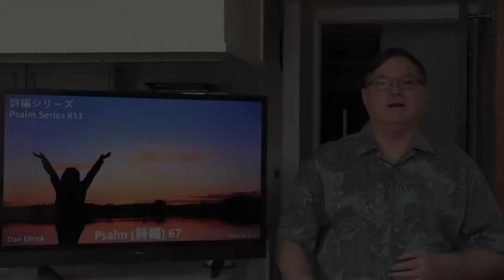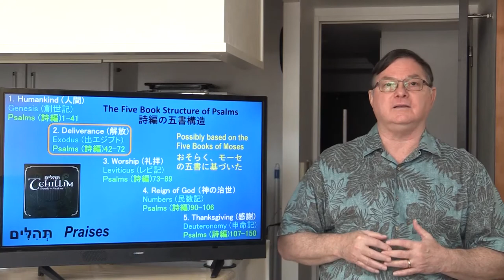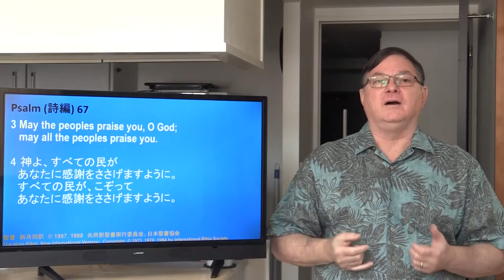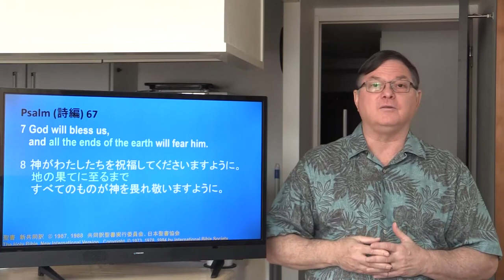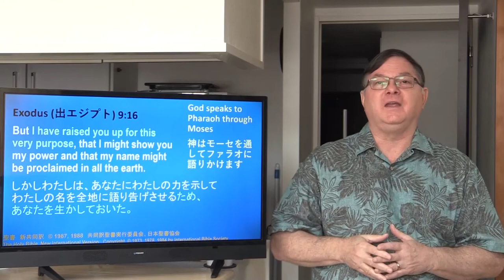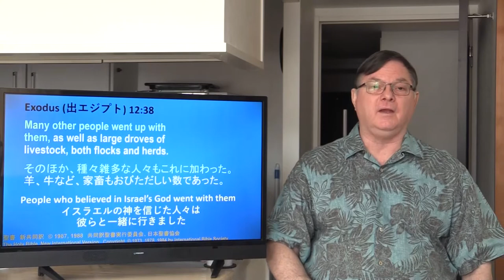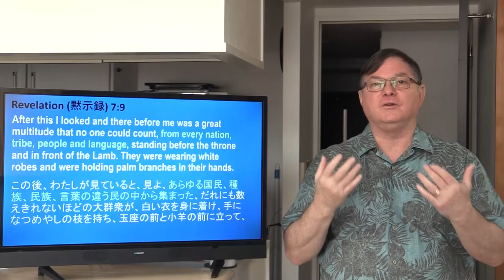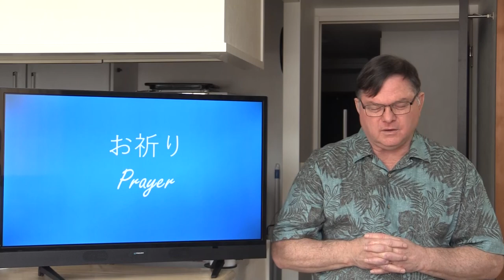Psalm (詩篇) 67